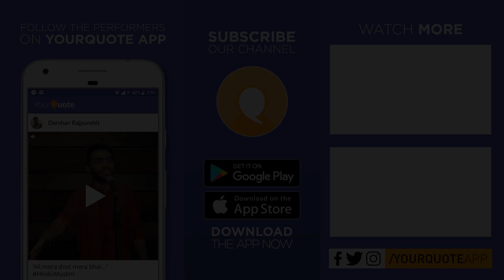'You Are Mine' by Meghna Prakash | English Poetry | YourQuote Swipe Write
∎ Venue, Video & Audio Courtesy: The Habitat, Mumbai